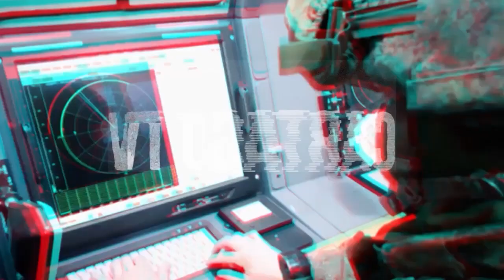Cartago 2023 Jorge Leibovich: Origen de la primera radio roquera de Neuquen Ultravox FM